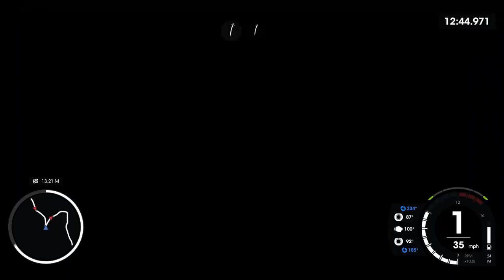TT Isle Of Man - Ride On The Edge 2 - MICHAEL DUNLOP 1ST FULL LAP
Well it's finally here TT 2! Who's excited???

I played the original game and yes it had it's issues. But i was so glad to finally see a company developing a TT game! So I let a lot of the issues pass by at first. Safe to say that didn't last long. Ride on the edge 2 is here so lets hope its a major improvement!

So far.
Its good, could be better but it's 100% an improvement from the original game. Keep in mind I haven't even completed 5 laps of the TT circuit yet so my view could change. This is my first ever attempt!